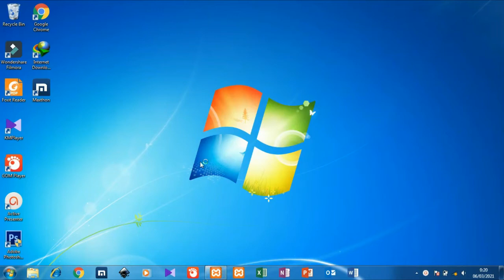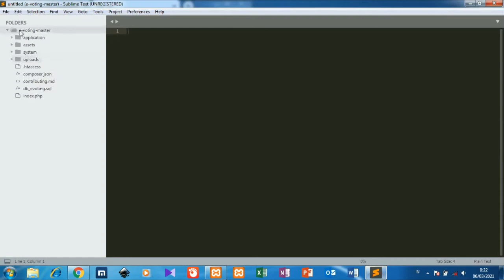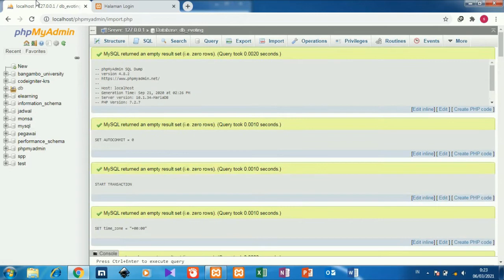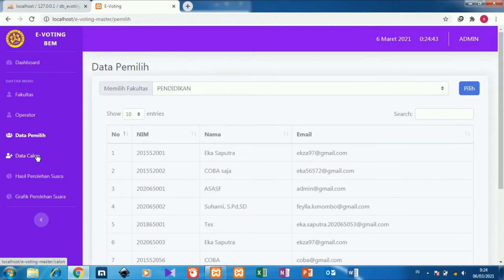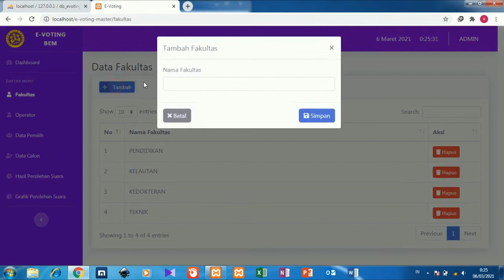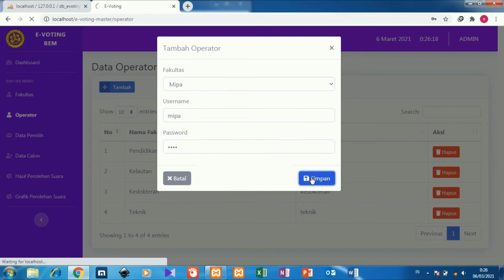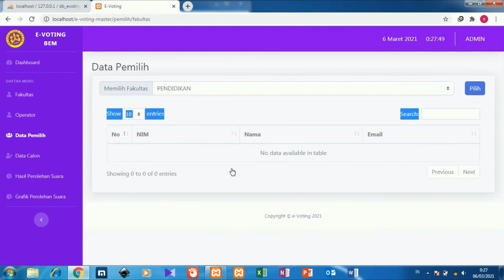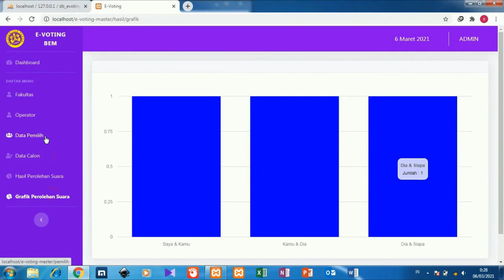Aplikasi E-voting berbasis web free